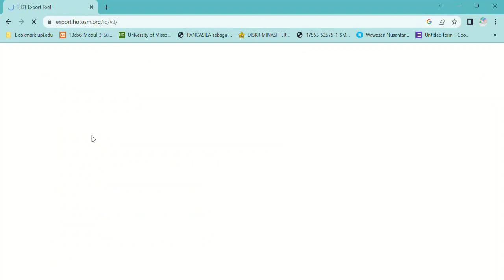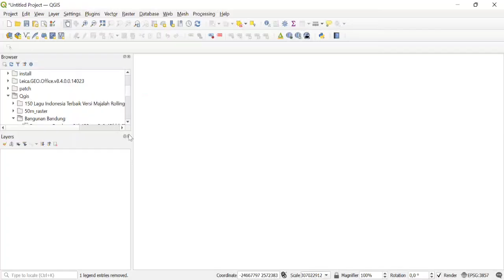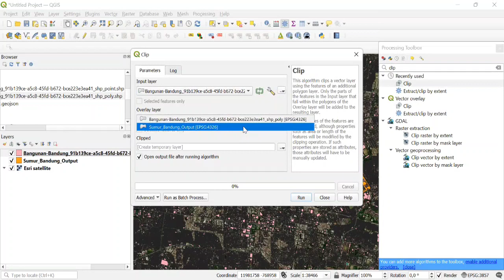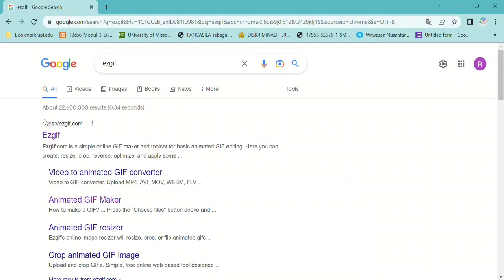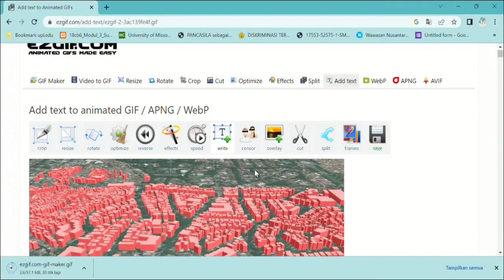[Tutorial QGIS] Tutorial Membuat Peta Animasi 3D Menggunakan Fitur 3D Map Views, Sangat Mudah!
Hallo kawan-kawan😊
Peta dapat disajikan dalam berbagai cara yang berbeda, mulai dari peta konvensional hingga peta digital, salah satu peta digital ini dapat divisualisasikan dengan peta 3D, membuat peta tiga dimensi sangat memudahkan kita dalam memahami wilayah dengan lebih jelas. Software QGIS dapat digunakan untuk melihat citra satelit, peta, dataran, dan bangunan yang ada di muka bumi dalam bentuk 3 Dimensi, dimana gambar ini dikumpulkan dari pemetaan satelit, fotografi udara dan Globe GIS 3D. Membuat peta animasi 3D di QGIS dapat dengan mudah mengolah data spasial melalui fitur 3D Map Views. Fitur ini dapat menghasilkan tampilan secara tiga dimensi dengan menggunakan format data yang memiliki nilai koordinat Z. Selain itu, fitur ini juga dapat menghasilkan kumpulan gambar yang dapat diolah menjadi video. Pada visualisasi kali ini, saya memvisualisasikan kawasan bangunan yang ada di Kecamatan Sumur Bandung, menggunakan data dari Hot Export Tool dan fitur 3D Map Views untuk menghasilkan visualisasi tiga dimensi.
Dosen Pengampu Mata Kuliah:
1. Riki Ridwana, S.Pd., M.Sc
2. Shafira Himayah, S.Pd., M.Sc
Dibuat oleh:
Riyanovita Kautsar Maulida Nisaa’.